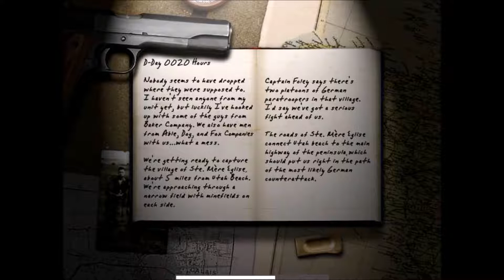MISSION 2nd THE CALL OF DUTY -1 GAME PLAY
GAME PLAY THE CALL OF DUTY MISSION 2nd